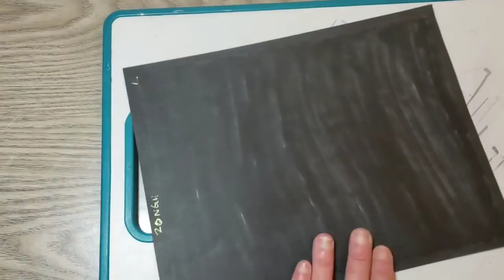Zongii vs Caliart - An alcohol marker brawl! Can there only be one?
Hello and welcome! I hope that you have enjoyed this video.
Any links to products, pages, channels referenced in this video are just below. :), as well a link directly to Amazon.
Again, thank you for taking the time to view my video. It is appreciated beyond measure. Peace, Love, and ... Happy Coloring!
My wishlist
Caliart 40 Count
Zongii 45 Count